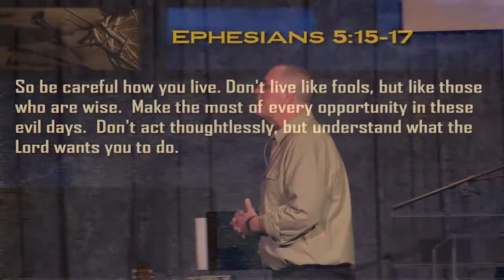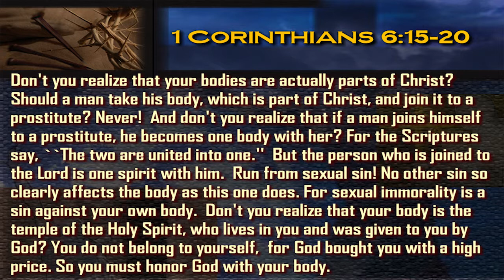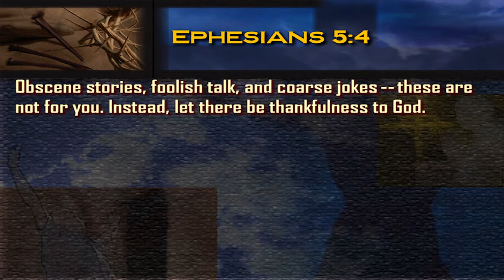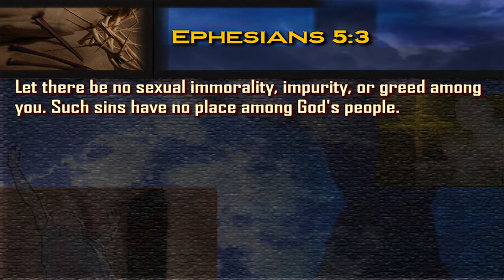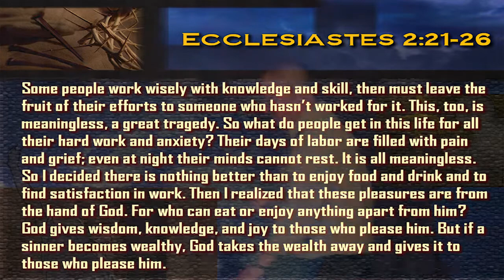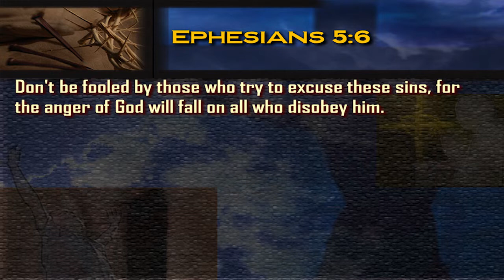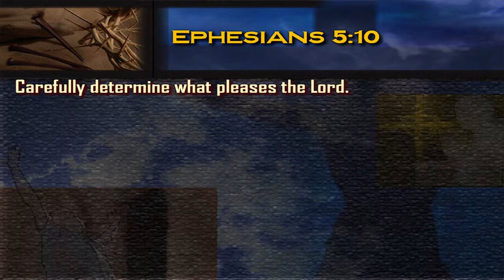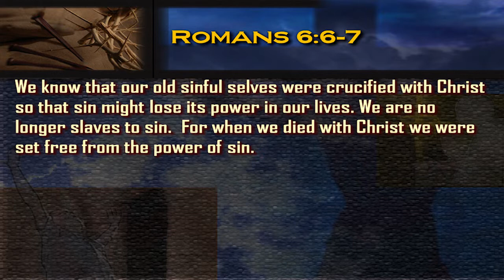Wise or Unwise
Pastor Frank Wray